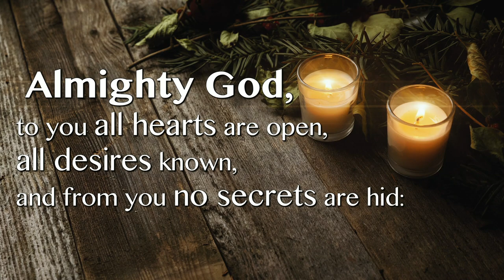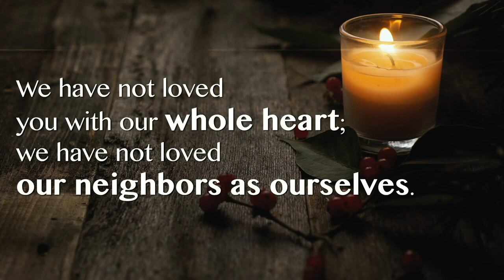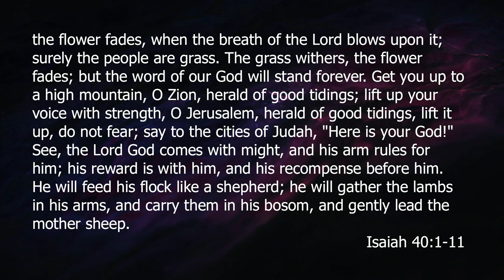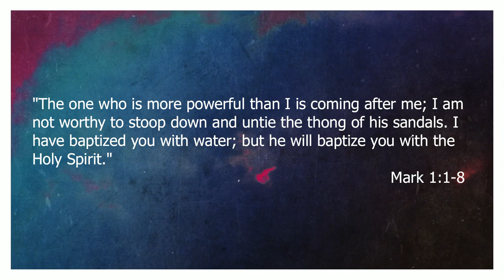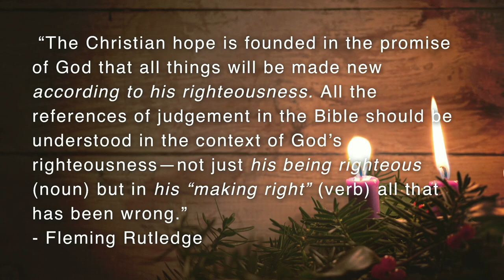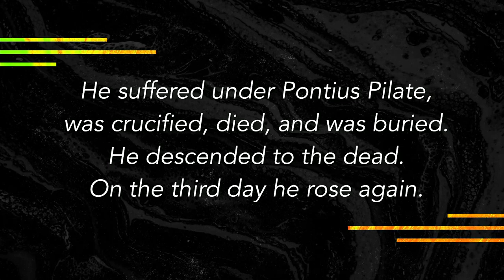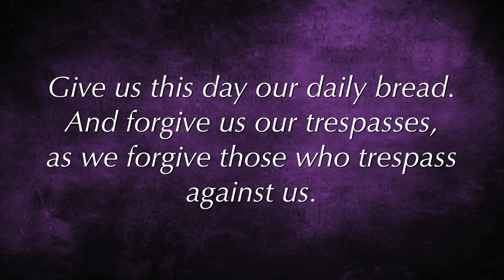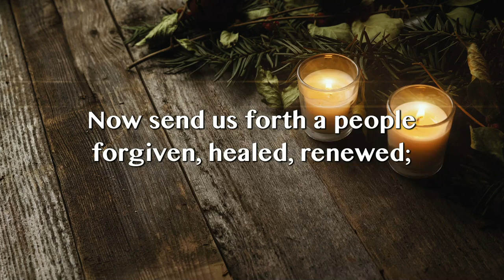Worship Service - Advent II - 12/6/2020 11AM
Welcome to Grace Church's 11 a.m. service! Thanks for joining us. - and please pray about supporting this ministry financially